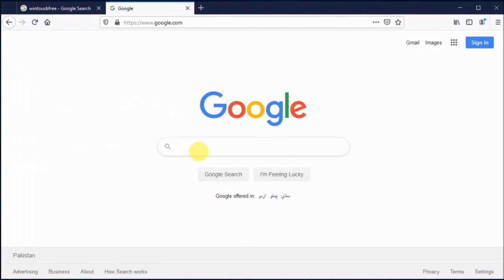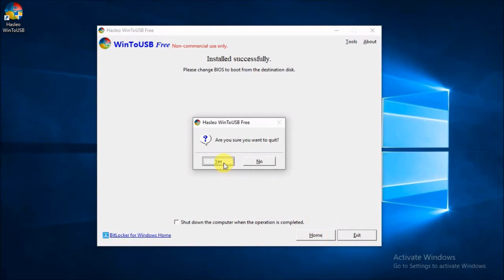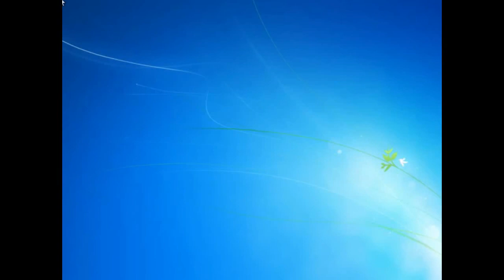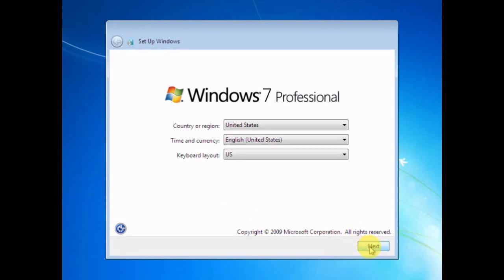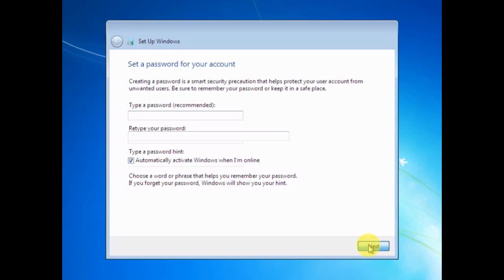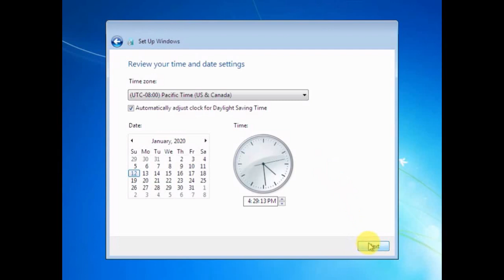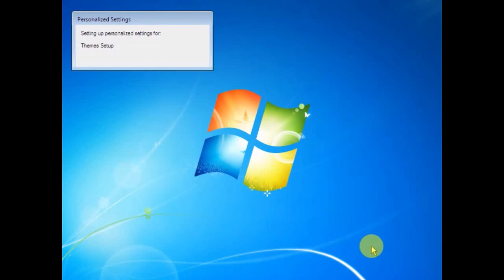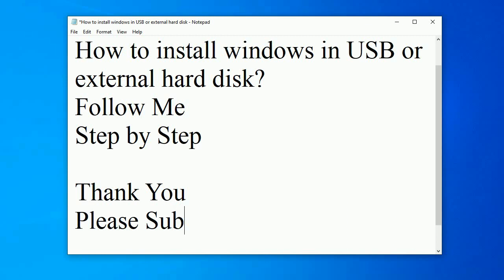How to install and Run windows on USB or External Hard Disk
Step by step
1:- Available One USB or External Hard Disk
You can watch video and Follow me Step by step
Free ways to Improve your Computer
skills.
This video show you how to install and Run windows in USB or External Hard Disk
Watch this video and easy to install.